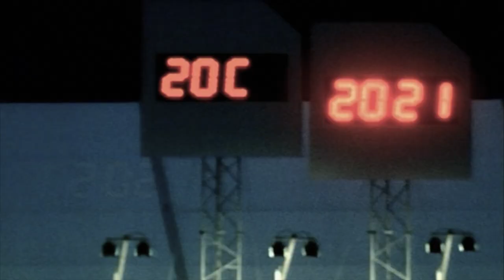20 YEARS OF ŽAGAR (Video Teaser)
Teaser video for the 20th Anniversary of Žagar, edited by Mila Taraczky
17th of September at Margitsziget, Budapest